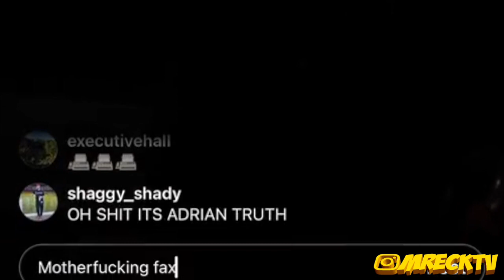Kxng Crooked Accuses Joe Budden & Royce Da 5'9 Of Lying,Reacts To Heated Words W/ Joell Ortiz Ortiz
Kxng Crooked Reacts To Joe Budden ,Joell Ortiz & Royce Da 5'9 Heated Argument On Live